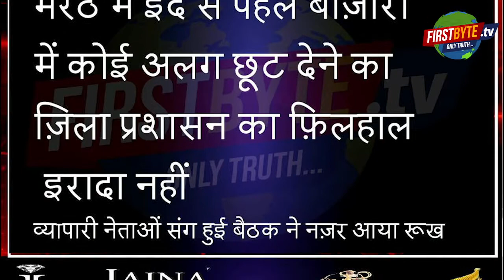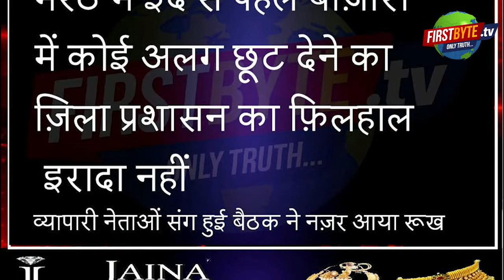मेरठ में ईद से पहले बाज़ारों को कोई रियायत नहीं